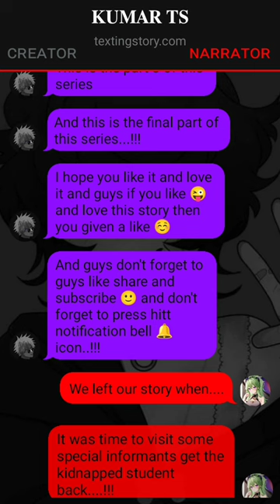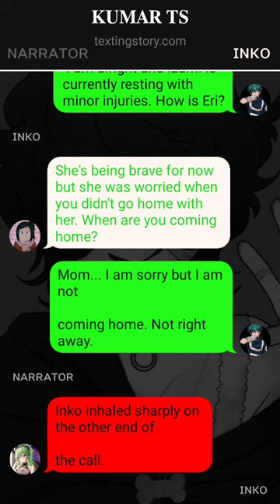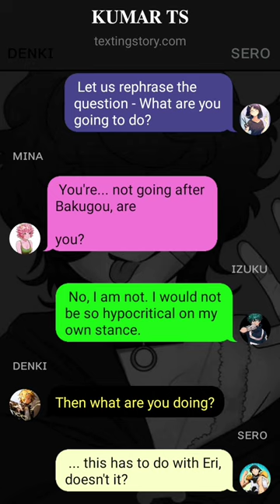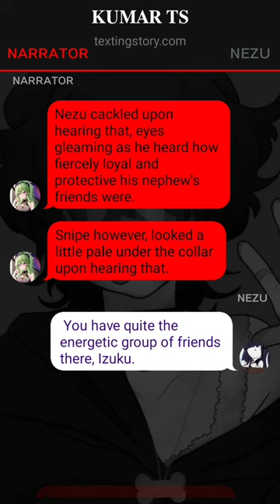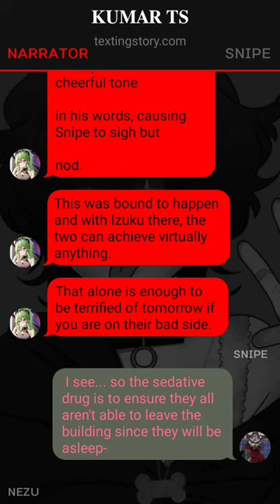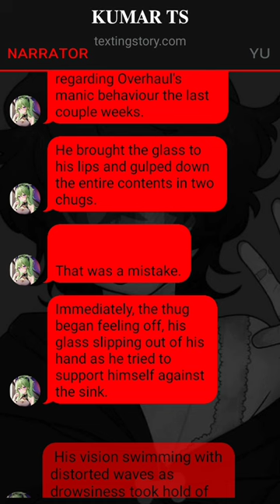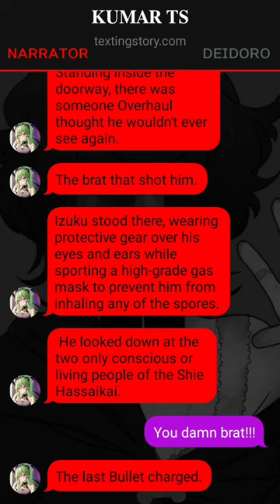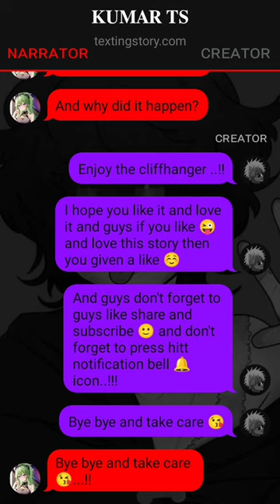Op Quirkless Emotion less Deku Texting Story~{part-3}~{izukux???}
1. *actions*
2. (thoughts)
3. /call or message/
4. -sign language-
5.//narrator//